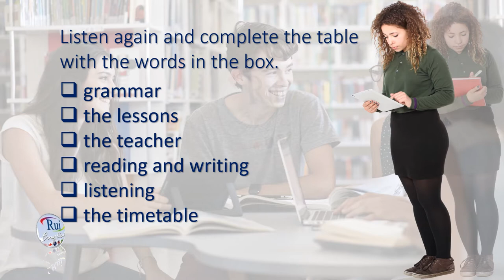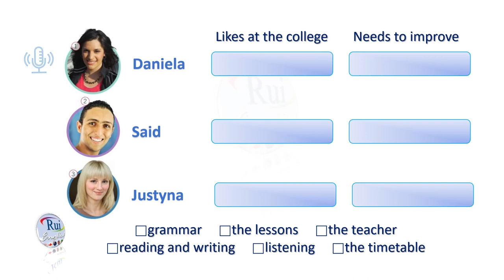Café Chat: I need English for my job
🔘RuiEnglish Lec: I need English for my job

Listen again and complete the table with the words in the box.

grammar      the lessons     the teacher     reading and writing     listening     the timetable.
                              Likes at college Needs to improve
Daniela                 _______________       __________________
Said                      _______________       __________________
Justana                _______________       __________________

Cambridge University Press  | Cambridge English | Empower